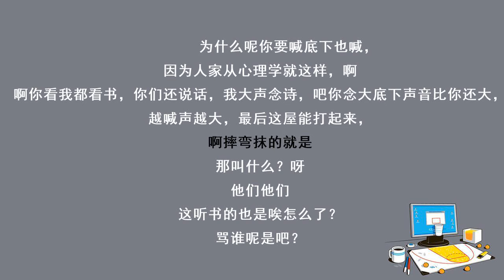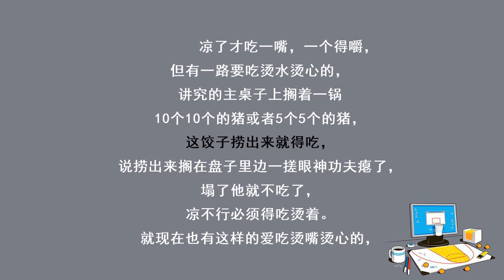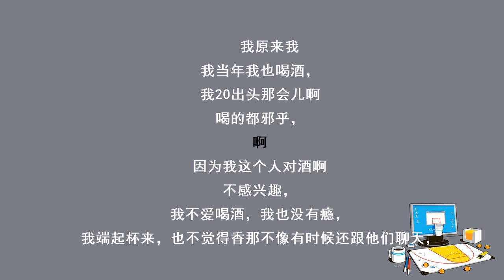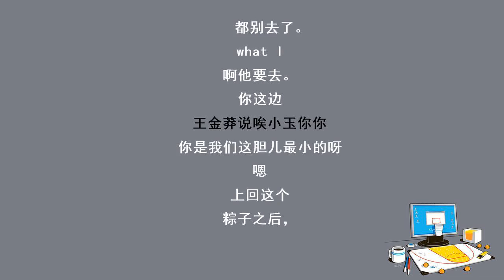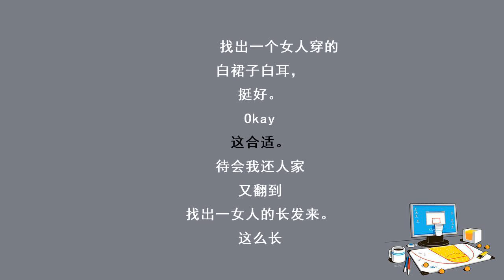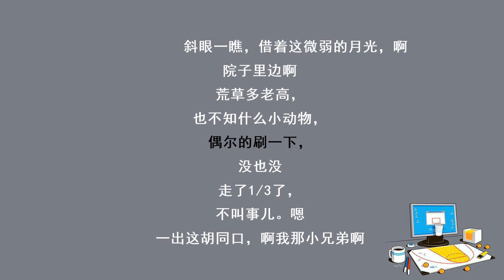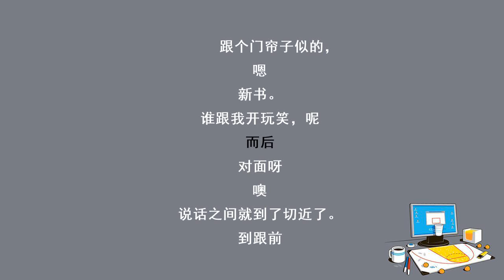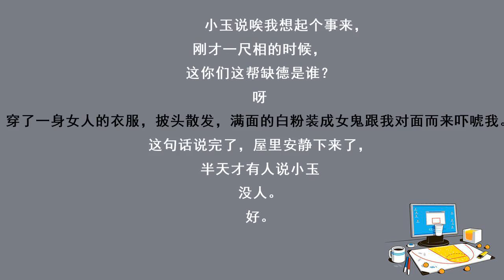《夜雨孤灯话鬼狐1》丙申年钢丝节8月31日郭德纲单口相声专场-郭德纲